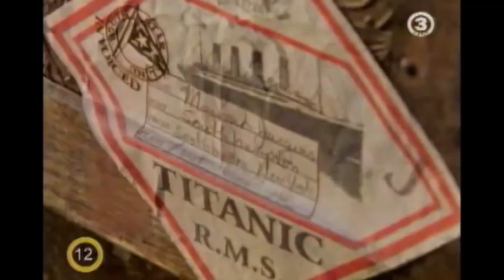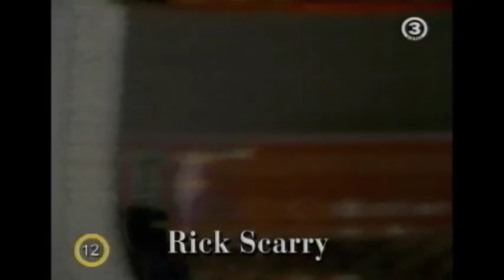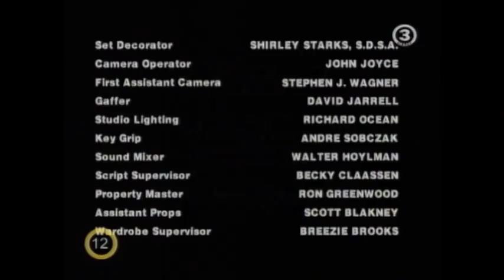Rejtélyes Igazságok 2. évad 11. rész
A Rejtélyes igazságok 1997 és 2002 között vetített amerikai televíziós sorozat.

Minden egyórás epizód öt 10-14 perces kisfilmből áll, melyek mindegyikében, mint a cím is utal rá, egy rejtélyes történet elevenedik meg. A műsor érdekességét az adja, hogy csak az összes kisfilm levetítése után derül ki, melyek igazak és melyek hamis, kitalált történetek. A valóban megtörtént esetek nagy részét Robert Tralins összegyűjtött rejtélyes esetei közül válogatták ki.

1. Jó utat
2. A férfi a T-modellben
3. A füles
4. Angyal a fedélzeten
5. Buenos Dias